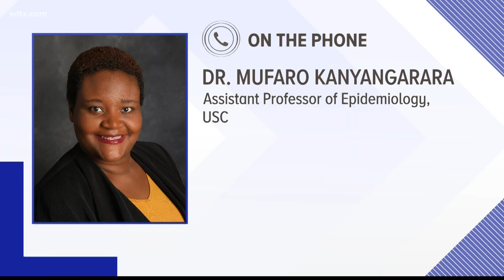Columbia, Forest Acres repeal emergency mask mandate: Is it too soon?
Some are asking if it's too soon to repeal mask mandates with holiday gathering on the horizon. Here's what two local experts told us. More